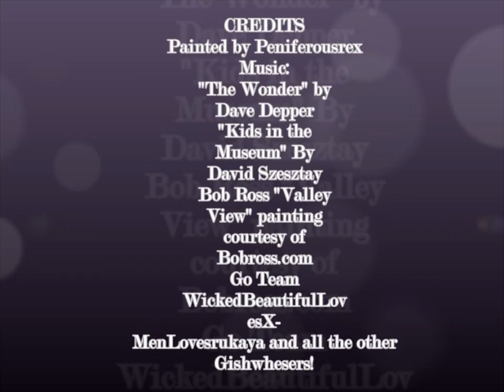Painting badly with Bob Ross in real time speeded up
Gishwhes #118